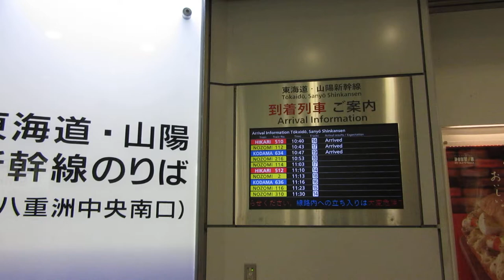東海道新幹線 到着案内ディスプレイ 東京駅